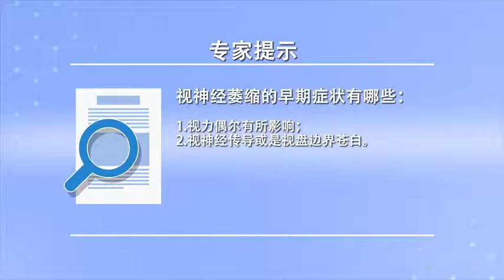视神经萎缩的早期症状有哪些 宋艳敏 西安市中医医院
引起视神经萎缩的疾病有很多，视神经萎缩的早期症状有哪些？视神经萎缩不进行专业检查可能发现不了，患者到医院检查会发现视神经的传导或是视盘边界苍白，实际上已是视神经萎缩的早期病变，同时有眼部其他的病变如青光眼、葡萄膜炎、视网膜色素变性、糖尿病少膜病变等时要定期查，视功能、视盘的检查尽量早期发现视神经萎缩，早期干预治疗。因为视神经萎缩晚期后治疗效果差且花费很多。

What are the early symptoms of optic atrophy
There are many diseases that cause optic atrophy, What are the early symptoms of optic atrophy? Optic atrophy may not be found without professional examination, When patients come to the hospital for examination, they will find the conduction of optic nerve or the pale boundary of optic disc, It's actually an early lesion of optic atrophy, At the same time, other eye diseases such as glaucoma, uveitis, retinitis pigmentosa and diabetic oligomembranous diseases should be checked regularly, The atrophy of optic nerve was found as early as possible, Early intervention. Because the treatment effect of optic atrophy is poor and expensive.